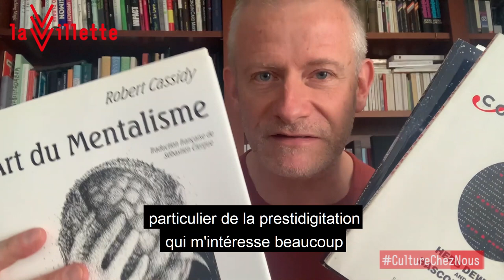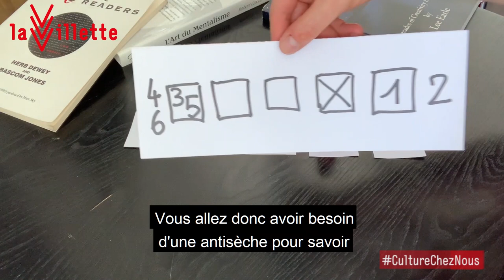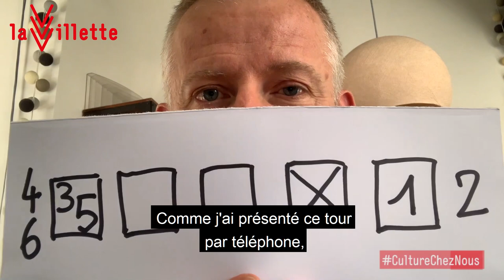Les clips magiques de Thierry Collet - Mentalisme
CultureChezNous Vous avez toujours rêvé de faire du mentalisme ? Thierry Collet vous livre son astuce pour épater vos copains !